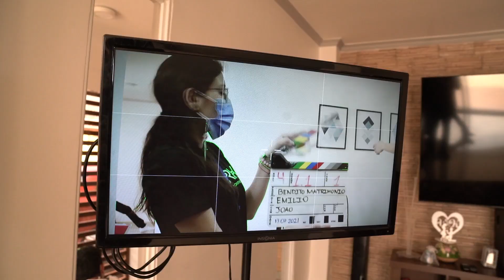BENDITO MATRIMONIO| BACKSTAGE CAP 4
No te pierdas del nuevo capitulo este miércoles a las 19:00 por nuestro canal de youtube